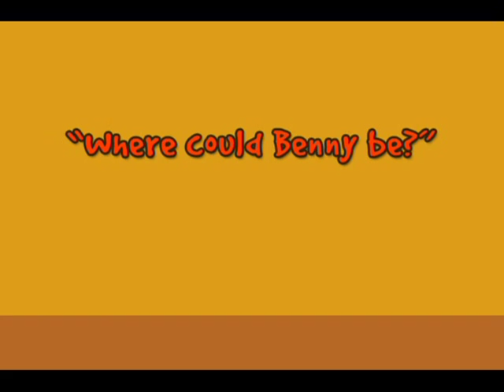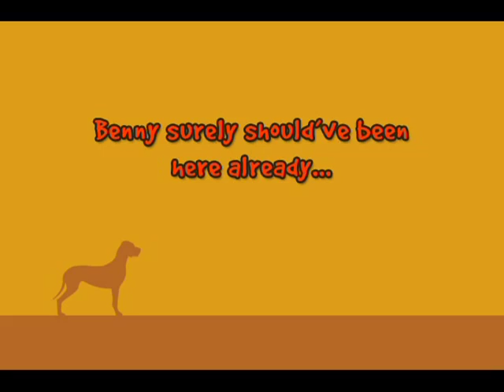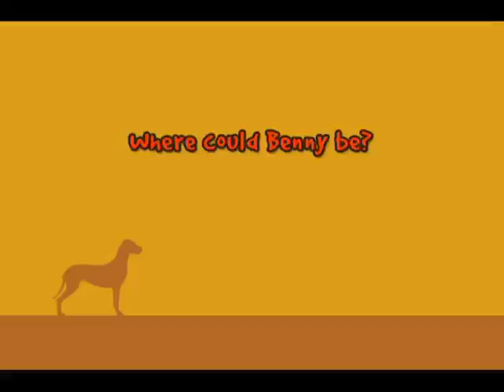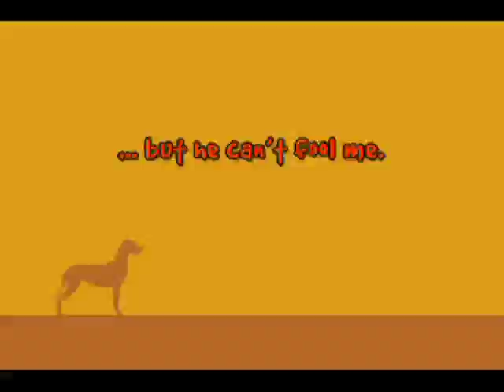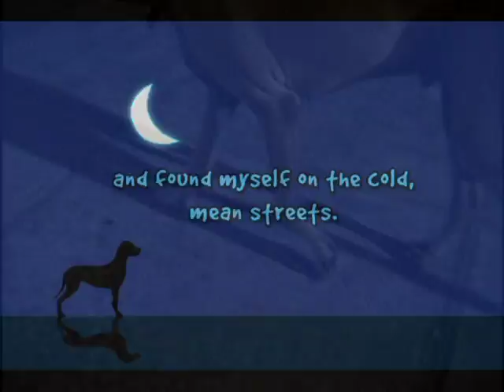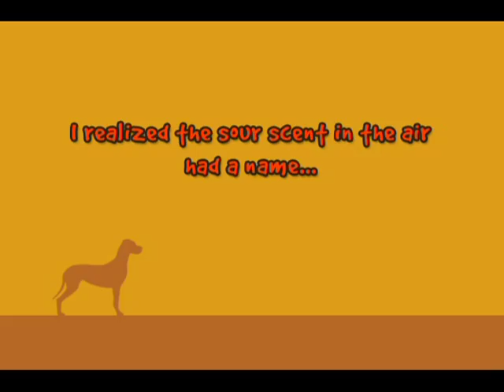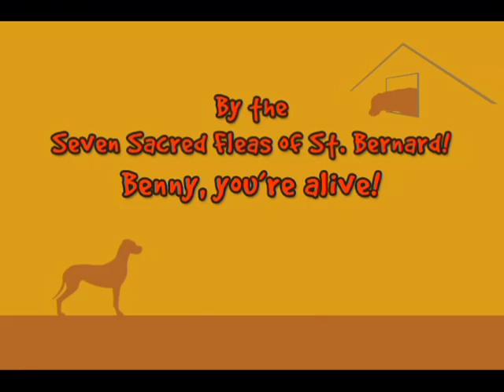The Adventures of Bojack & Benny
"Where Could Benny Be?"
Discover how Bojack finds his friend against all odds in a world gone mad.